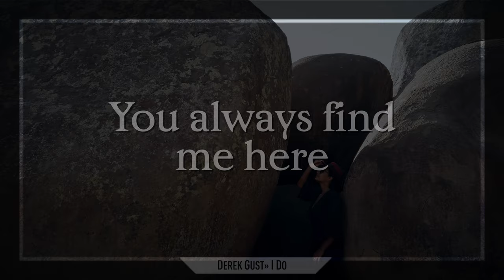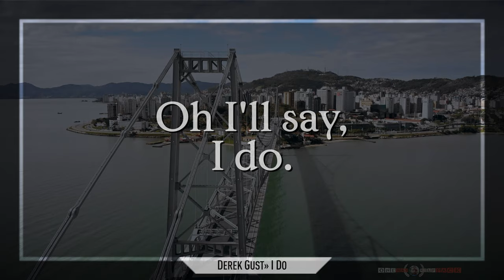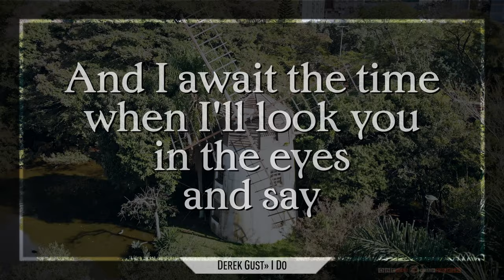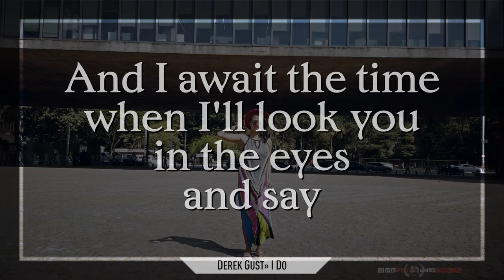【4K】LYRICS: «I do» 🔥 DEREK GUST 🔥 2021 🎧 with Aerial Drone Footage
Lyrics video of the song I DO by DEREK GUST (Wedding Song) accompanied by 4K UltraHD aerial drone footage; project finished & uploaded on 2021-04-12 by One Man Wolf Pack UltraHD Drone Footage.

▶️ Lyrics: Derek Gust - I DO @ 0:00

🎥 Media data: This drone video (Internal ID 952, taken in 2021 and published in 2021) is an extraction of my Rio Grande do Sul 4K Drone Video Footage & Rio Grande do Sul Drone Pictures. Copyright protected Footage and Photos on Sale.

LYRICS:
You, you always find me here
When the world thinks that Ive disappeared
You know just where to look... you know just where to look.
And you, you have a heart of gold
And I, look forward to growing old
Cause ill be old with you
O ill be old with you
Ooo the moon awaits the night
Ooo the sun awaits the day
And I await the time when ill look you
In the eyes and say
O ill say, I do.
And ill plant a garden in the summertime.
Pick you flowers in the rain or shine,
Just because I can, just because I can
Through the calm and the wind
Through thick and through thin
Through the losses and wins
I do I do I do
Through rich and through poor
My heart is yours
Through sickness or health